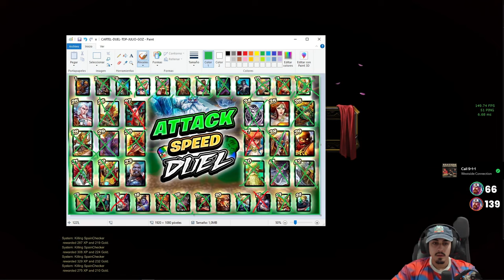RAIJIN, HUMILLADA HISTÓRICA... | Julio | 🌀 DUEL ATTACK SPEED GOD S2 #32 ☀️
Duel con Raijin para la serie de DUEL ATTACK SPEED GOD S2 en SMITE

Gameplay de Raijin en SMITE